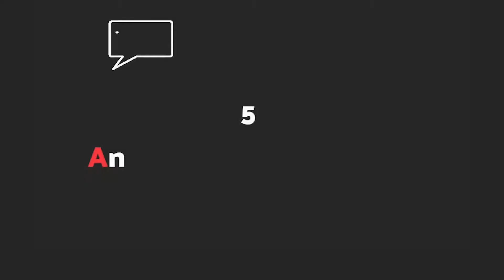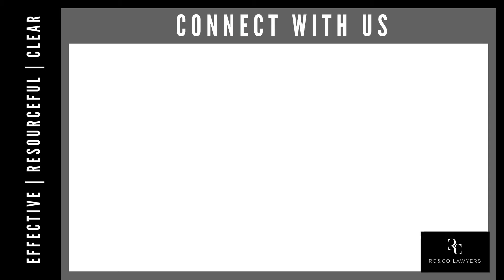STRATA VLOG | 5 Annual General Meeting agenda items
In particular legislations, there are basic items that need to be covered in AGM agendas I will feature the 5 foundational items that should be covered in your AGM agenda

1. A resolution to renew or confirm your strata managers contract of appointment it’s important for all the members of your strata community to either confirm or determine whether it wishes to renew its strata manager's contract of appointment that way you could is considered at the budget that also going to be resolved at the same meeting.

2. Resolve to renew the strata insurance cover the members of your strata community should know the particular in the insurance cover to determine whether it ought to renew the same coverage of strata insurance that way the members are given an opportunity to determine whether they want to increase, maintain, or decrease their insurance premium as it affects the budget that's going to be passed at that particular meeting.

3. A resolution to raise a budget for the next financial year the members should review the proposed budget its breakdown for the next financial year so that it understands what should be passed as a budget for the next financial year it's also prudent the members of the strata community consider in putting a buffer to their budget to avoid unnecessary special levies and so that they can personally plan their own budget for the year.

4. A resolution to charge penalty inches to members who do not pay their shared contribution on time this is something that I recommend that the members of the strata community consider this allows for members to pay online to be recognized and to penalize members who do not pay their share on time.

5. Fifth agenda item is a resolution to approve maintenance or repair works for the common property it's important that when all the members of the strata community gather at this meeting, they understand what aspects of the common property requires repair or require maintenance or recurring maintenance that way they have a clear understanding of where the funding goes.